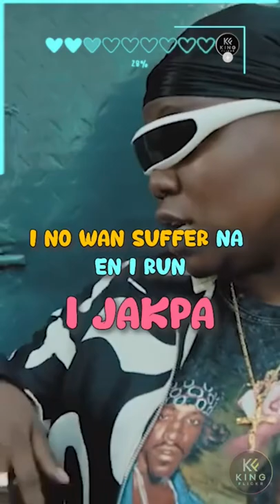Teni - I Dey (Lyrics)